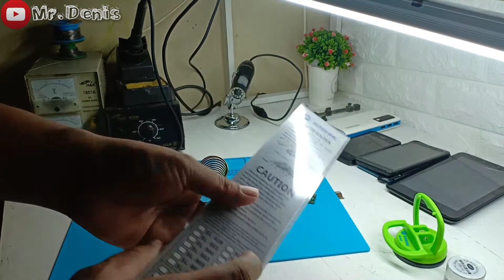Review solder SUNSHINE SL809 dan Tutorial cara penggunaan solder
Di Video kali ini saya berkesempatan untu review sebuah solder SUNSHINE SL809 , yang saya beli sebelum nya bukan minjem!
wkwkwkwk
Nah bagi teman - teman yang mau beli solder SUNSHINE SL809 wajib tonton video ini, kali minat